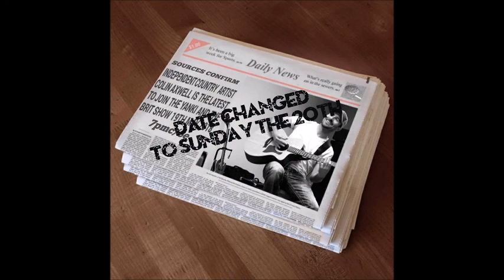The Yanki and the Brit Interview Colin AxXxwell 20th May 2018